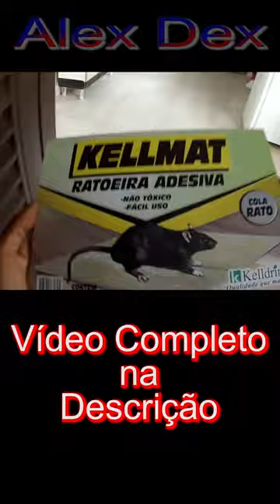COLA RATO armadilha para rato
Tinha um rato irritante aqui em casa,
deu certo peguei o rato.
Se gostou desse nosso vídeo Shorts deixa nos comentário